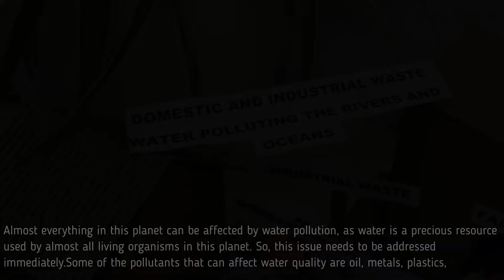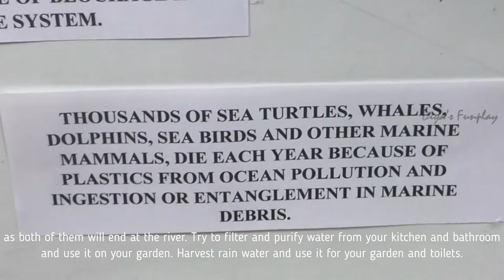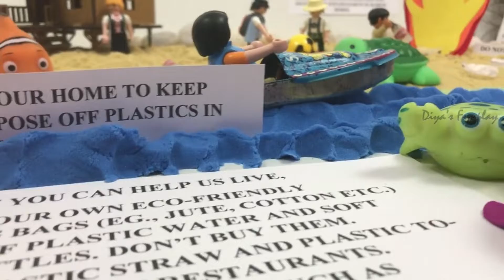water pollution explanation in english - water pollution working model - science project model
Hi Friends,
In this video I will be showing you how to explain a water pollution model for science exhibition.